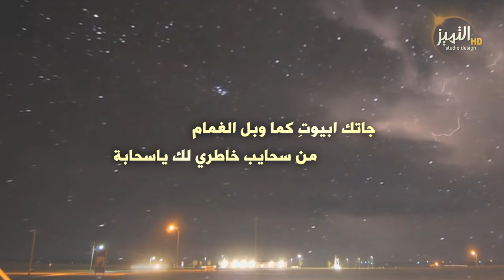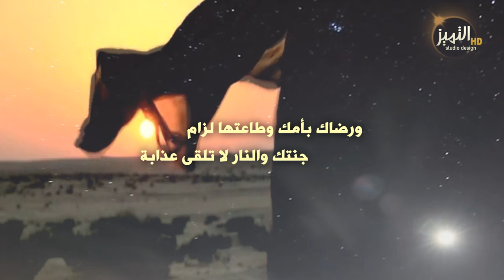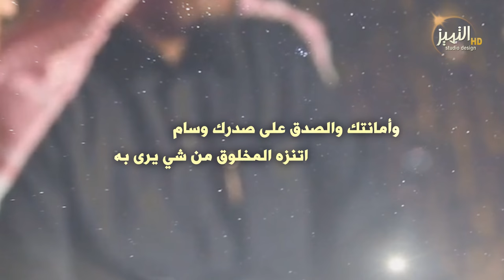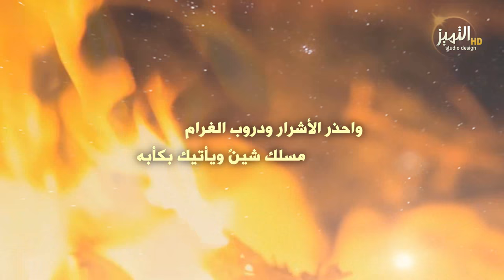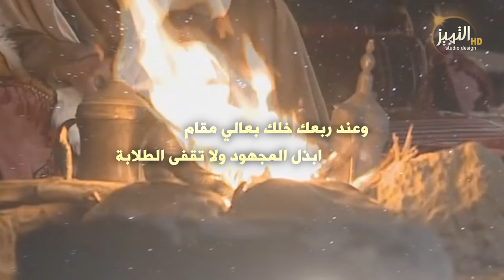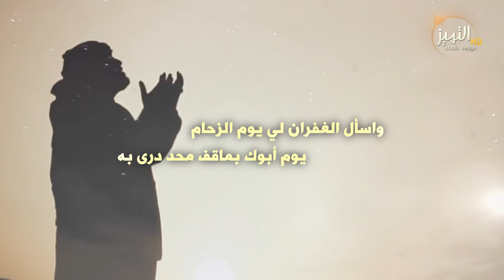شيلة | الوصية | كلمات ابن الوطن حامد حميد المخلفي | اداء عثمان آل صمان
رابط mp3 وكلمات القصيدة اسفل الوصف
للتحميل والاستماع mp3
كلمات القصيدة
أوصيك يافيصل ومن بعد السلام
يا غناة الروح عن كل القرابة

جاتك ابيوتِ كما وبل الغمام
من سحايب خاطري لك ياسحابة

أوصيك في عشرين بيت بالتمام
خبرتي وأنته ترى فيك النجابة

العمر يمضي ولا فيها كلام
والسعيد اللي محضر له إجابة

قبل أوادعكم وعيني لا تنام
ارتكز للحمل تكفى لا تهابة

احفظ أخوانك وعيشوا في وئام
وانصح المخطي ولا تكثر عتابة

ورضاك بأمك وطاعتها لزام
جنتك والنار لا تلقى عذابة

بعد راسي لا أحد(ن) منهم يضام
ياعمود البيت وأنته بالنيابة

وخمسة فروض(ن) ووترك ياهمام
أمر خالقنا ومنصوص بكتابة

وأمانتك والصدق على صدرك وسام
اتنزه المخلوق من شئ يرى به

والعلم نور في دهاليز الظلام
استزد من العلم وافتح كل بابه

والعلوم أنواع واخير العلام
سنة الهادي وتفسير الصحابة

والصبر مفتاح لبلوغ المرام
من صبر بينال لو طال الشقى به

والحلم عزم(ن) يتعب انفوس(ن) خمام
والحماقة تضيع الواحد زهابه

وعز نفسك عن كثيرين اللِأم
واللئيم يبان ياسرع انقلابة

واحذر الأشرار ودروب الغرام
مسلك شين(ن) ويأتيك بكأبه

وصاحب الأخيار كما قال الإمام
صحبة الأخيار مافيها خيابة

وأكرم الضيفان وإن جو لك اشمام
من يكرم الضيفان يا ابني يحتفى به

وللجار حق وعامله بإحترام
أكرمه وإن غاب تحفظ له غيابة

وعند ربعك خلّك بعالي مقام
ابذل المجهود ولا تقفى الطلابة

إن جلست إجلس مجاليس الكرام
وإن وقفت تاقف مواقيف الذيابة

وإن هرجت اهرج وهرجك بإحتشام
زلتك يا ابني تعديك المهابة

وادمح الزلة ولا تبدي خصام
التسامح طبع للمؤمن سما به

واسأل الغفران لي يوم الزحام
يوم أبوك بماقف محد درى به

واختامها صلوا على خير الأنام
لا وردنا الحوض نشرب من شرابه